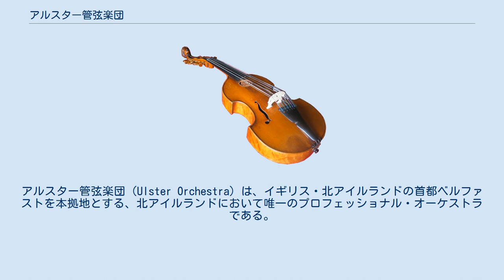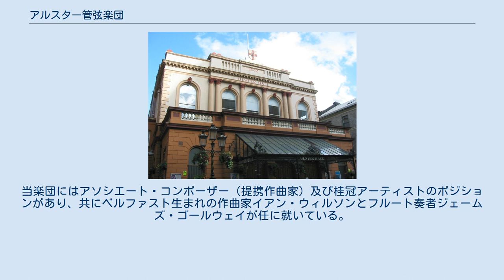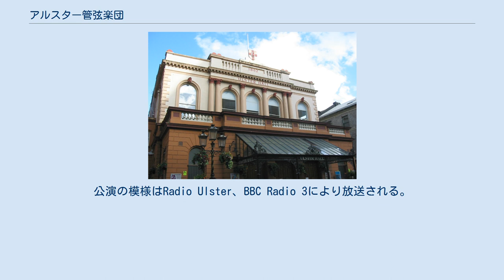アルスター管弦楽団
アルスター管弦楽団（Ulster Orchestra）は、イギリス・北アイルランドの首都ベルファストを本拠地とする、北アイルランドにおいて唯一のプロフェッショナル・オーケストラである。
定期公演は主にベルファストのアルスター・ホール及びウォーターフロント・ホールで行っており、1985年からはBBCプロムスにも常連として参加している。
アルスターとは北アイルランドを含むアイルランド島北部の地方名である。
 1966年に北アイルランド芸術評議会により設立され、初代首席指揮者にモーリス・マイルズ、コンサートマスターにヤーノシュ・フュルストが据えられた。
BBC北アイルランド管弦楽団が1981年に解散したのをきっかけに、奏者を吸収して規模を拡大した。
 歴代の首席指揮者にブライデン・トムソン、ヴァーノン・ハンドリー、ヤン・パスカル・トルトゥリエ、ドミトリー・シトコヴェツキー、ティエリー・フィッシャー、ケネス・モンゴメリーらがいる。
ハンドリーは2003年から死去する2008年まで桂冠指揮者の地位を保持していた。
また、1997年-2005年には湯浅卓雄が、2009年-2012年にはチェリストのポール・ワトキンスが首席客演指揮者に迎えられていた。
 2011年より首席指揮者に就任したジョアン・ファレッタは、歴代首席指揮者の中で初のアメリカ人指揮者かつ初の女性指揮者である。
当楽団にはアソシエート・コンポーザー（提携作曲家）及び桂冠アーティストのポジションがあり、共にベルファスト生まれの作曲家イアン・ウィルソンとフルート奏者ジェームズ・ゴールウェイが任に就いている。
 商業録音はChandos、Naxos、Toccata Classicsなどのレーベルに、イギリス音楽を中心に行っている。
公演の模様はRadio Ulster、BBC Radio 3により放送される。